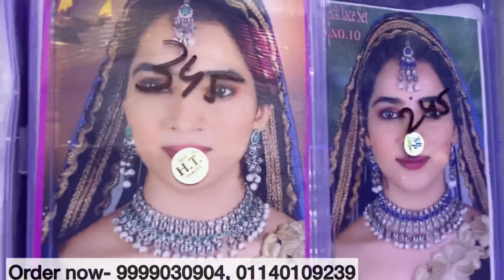Artificial Bridal Jewellery @Wholesale |Necklaces, Choker Sets Design |Wholesaler Market Sadar Bazar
Sky jewellery
5150/41 third floor Chaudhary market Rui mandi Sadar Bazar delhi 6

Wipe your jewellery with a soft cloth after every use Always store your jewellery in sea flat box to avoid accidental scratches
Keep sprays and perfumes away from your jewellery Do not soak your jewellery in water
Clean your jewellery using a soft brush, dipped in jewellery cleaning solution only.

NEW??

A video by mak_manisha presented by MDVlogs.

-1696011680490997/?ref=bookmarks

Other links